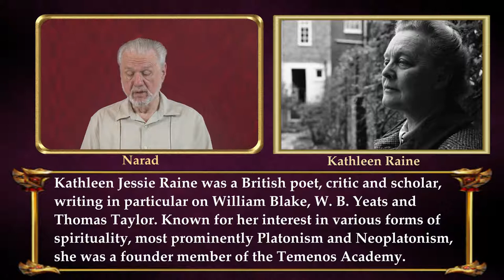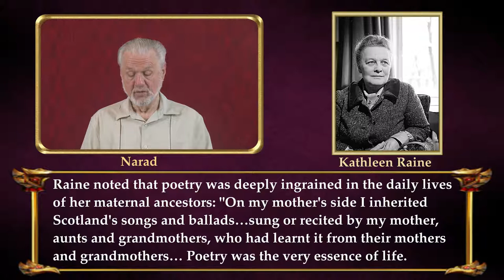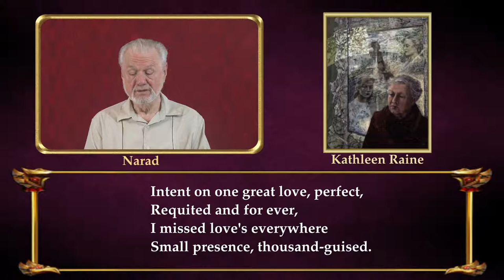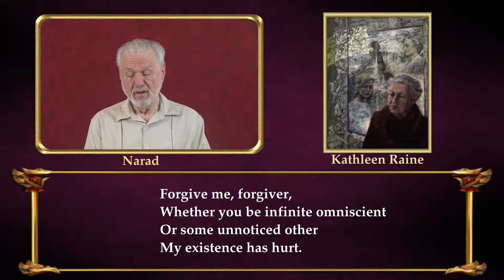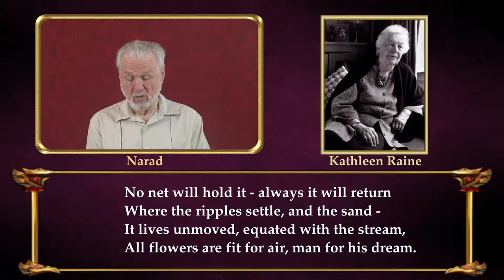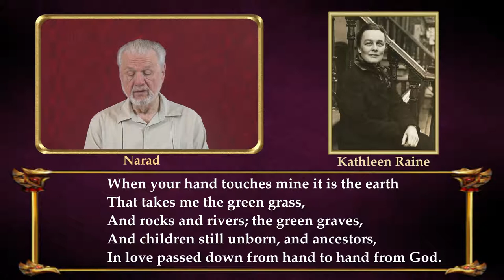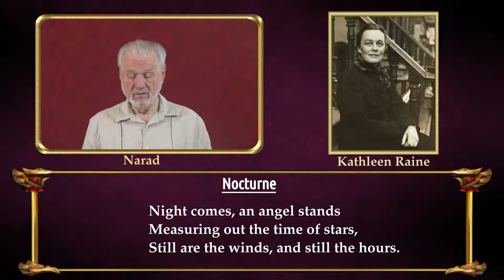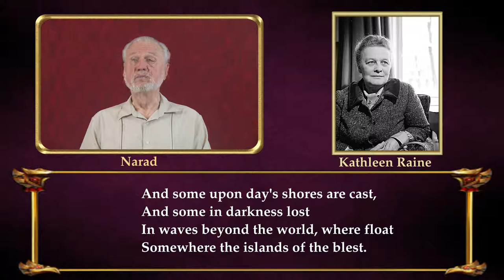Fine Poetry - Poems of Kathleen Raine - Part 1